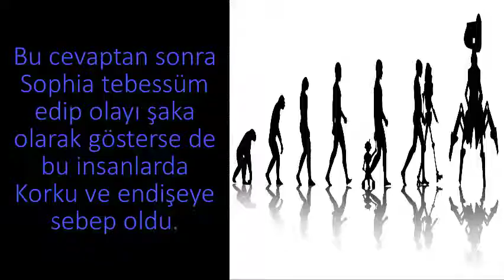ROBOT SOPHİA KİMDİR? İNSANSI ROBOT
Üretiminden sonra tüm dünyanın gözdesi olan robot sophia

bir önceki videolarım

DÜNYA BUZUL ÇAĞINA MI GİRİYOR? 2020

FLAKKA ZOMBİLERLE SAVAŞA HAZIR OLUN!!!

BLUE WHALE (MAVİ BALİNA) ÖLÜM OYUNU!!!